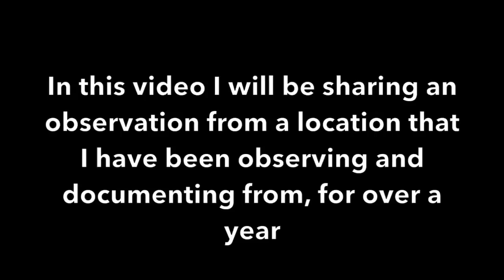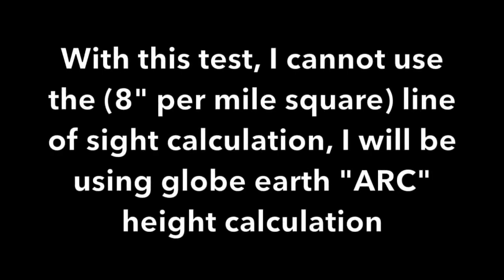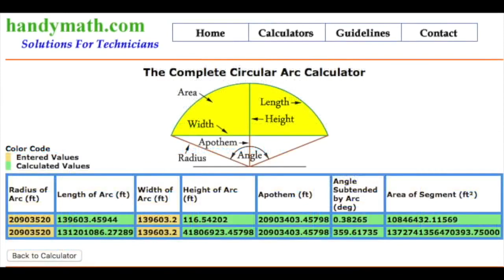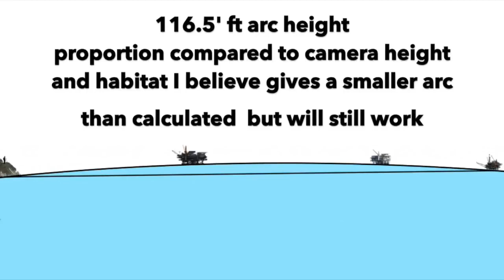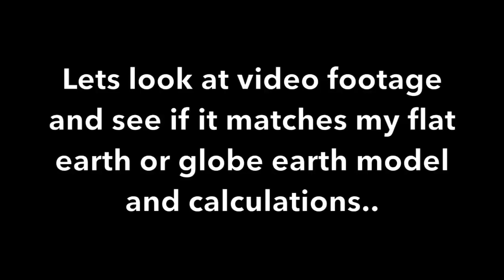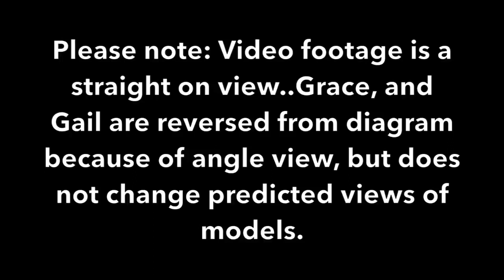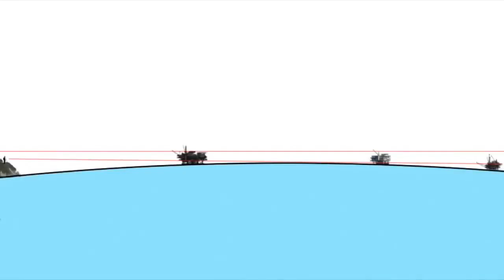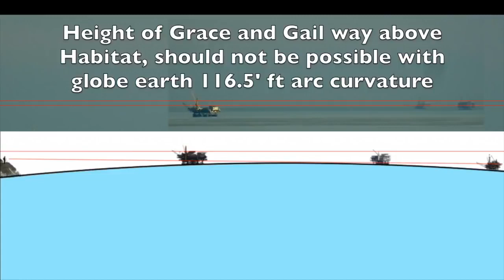CURVATURA INESISTENTE, PIATTAFORME A CONFRONTO.